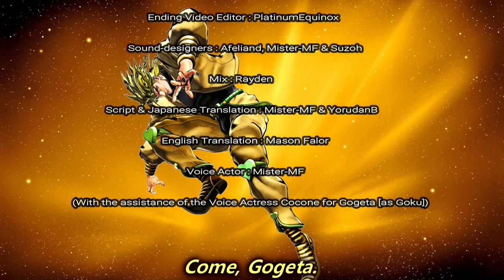IMITATIONS DE 30 PERSONNAGES D'ANIMÉS【JUMP ULTIMATE STARS ⋆ FANMADE TRAILER】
Dans cette nouvelle vidéo j'imite une trentaine de personnages ! Ça serait marrant qu'il y ait une nouvelle version du jeu JUMP ULTIMATE STARS.

この新しいビデオの中に、約30人のキャラクターを模倣しています。ゲームJUMP ULTIMATE STARSの新しいバージョンがあったら面白いでしょう？ここねが悟空さんとして参加してくれたことに感謝します！

✧✧✧DOUBLAGE: ✧✧✧
Mister-MF (& Cocone)

✧✧✧IMITATIONS DE MISTER-MF: ✧✧✧
•Hiruma Yōichi (Tamura Atsushi)
•Urameshi Yusuke (Sasaki Nozomu)
•Kuwabara Kazuma (Chiba Shigeru)
•Hiei (Hiyama Nobuyuki)
•Roronoa Zoro (Nakai Kazumi)
•Sanji Vinsmoke (Hirata Hiroaki)
•Trafalgar Law (Kamiya Hiroshi)
•Sakazuki "Akainu" (Fumihiko Tachiki)
•Kujo Jotaro (Ono Daisuke)
•Kenshirō (Konishi Katsuyuki)
•C-17 (Nakahara Shigeru)
•Tatsumi Oga (Konishi Katsuyuki)
•Orochimaru (Kujira)
•Kurosaki Ichigo (Morita Masakazu)
•Abarai Renji (Itō Kentarō)
•Zaraki Kenpachi (Fumihiko Tachiki)
•Zebra (Matsuda Kenji)
•Toriko (Okiayu Ryōtarō)
•Hyuga Kojiro (Takuya Satō)
•Piccolo (Furukawa Toshio)
•Diavolo (Konishi Katsuyuki)
•Shishio Makoto (Ikeda Masanori)
•Neuro Nōgami (Takehito Koyasu)
•Nijimara Okuyasu (Takagi Wataru)
•Hatake Kakashi (Inoue Kazuhiko)
•Uchiha Madara (Uchida Naoya)
•Vegeta/Gogeta (Horikawa Ryo)
•Meisuke Nueno "Nube" (Okiayu Ryōtarō)
•Freezer (Nakao Ryūsei)
•Dio (Takehito Koyasu)

✧✧✧IMITATION DE COCONE: ✧✧✧
•Son Goku/Gogeta (Nozawa Masako)

✧✧✧MONTAGE/MIX: ✧✧✧
Mister-MF : Monteur N°1
Glave Production : Monteur N°2 (SFX)
PlatinumEquinox : Monteur N°3 (Générique)
Rayden : Mix
Aféliand : Sound-design
Suzoh : Sound-design

✧✧✧SCRIPT/TRADUCTIONS: ✧✧✧
Mister-MF : Script & Traduction(s)
YorudanB : Traduction Japonaise
Mason Falor (& PlatinumEquinox) : Traduction Anglaise

✧✧✧OVERLAY: ✧✧✧
Glave Production

✧✧✧LOGO: ✧✧✧
Dante Zero

✧✧✧MUSIQUES: ✧✧✧
JAM Project - Brave (Edit)
Pokémixr92 - Gogeta's Ultimate Kamehameha (Cover)